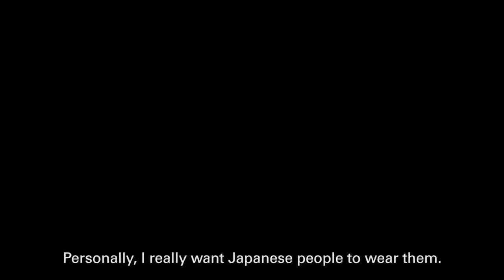100banch kisaburo project 1